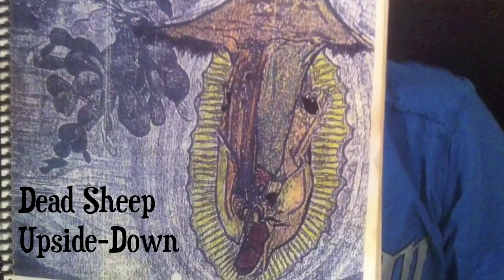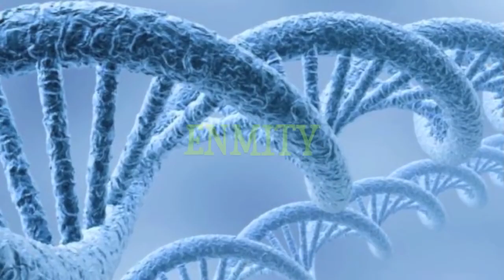The Story of GENESIS - PART 3 - Jonathan Kleck